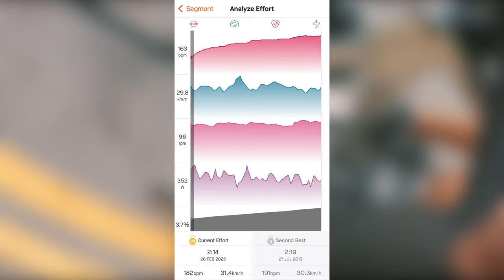CRUISING THROUGH THE COUNTRYSIDE | OBC SATURDAY RIDE | SINGAPORE CYCLING VLOG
In this episode, we do an extended version of the western countryside loop which takes us through a smooth rolling Bartley section before heading north via Punggol-Seletar. We hug the northern coast before entering Kranji/Lim Chu Kang. As far as I can recall, this is pretty much the only proper countryside we have left in Singapore. Watch till the end to see Mikey dish out the hurt!

A special thanks to Wen, Jules and Mikey for making this video possible.

PS: All the bike mockery is purely for entertainment, we are all still friends and appreciate anything that moves (or on 2 wheels).

A lot of you have asked about the various equipment I use, so here goes:

Filming stuff
My action camera for filming (main)
My drone
How I film without hands
Tripod for GoPro
GoPro battery (you’ll need it)
Memory card
External SSD

Cycling kit
My helmet
My sunglasses
My cycling shoes

Cycling computer
Power meter
Heart rate monitor
Front lights (mount sold separately)
Direct-drive trainer for Zwift